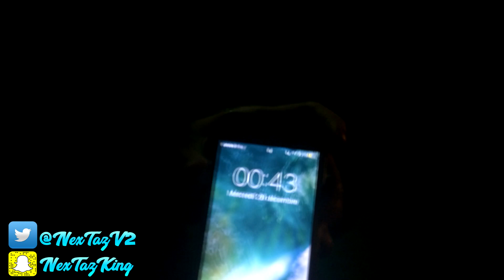ON SE REND AU RDV D'UN PÈRE NOËL TUEUR, SA TOURNE MAL !! ( ACCIDENT⚠️ )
➜ ON SE RENDS AU RDV D'UN PÈRE NOËL TUEUR, SA TOURNE MAL !!